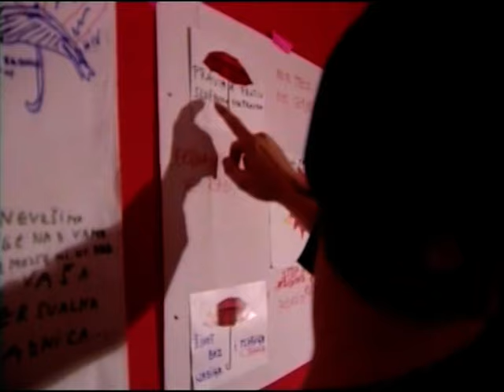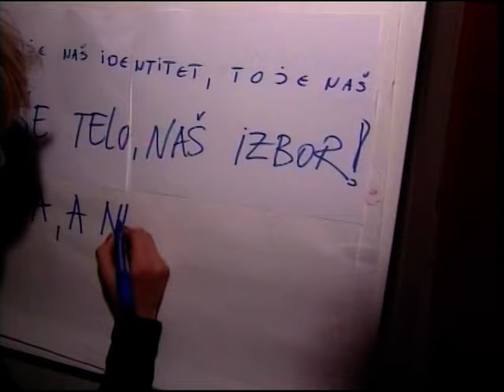Sex workers Belgrade -17 dec.SW Martin ( Dorian) "Laura Feer" & Suzana (Minja)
" Suzana " - Minja together with" Martin" Laura Feer speak out for human right of Sex Workers in Serbia , Suzana - Minja was brutally killed  with knife at her home , after the interview Jan, 2009.  1 part